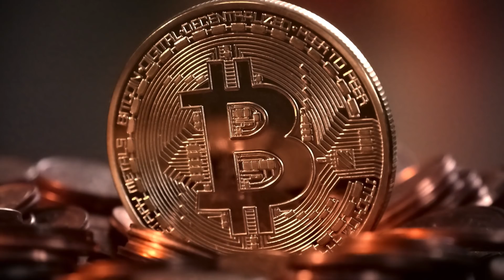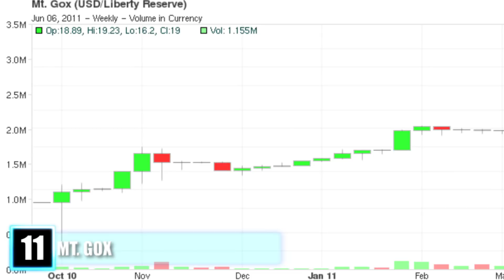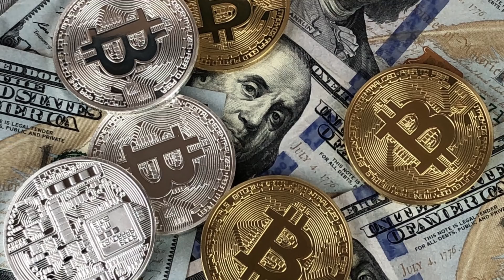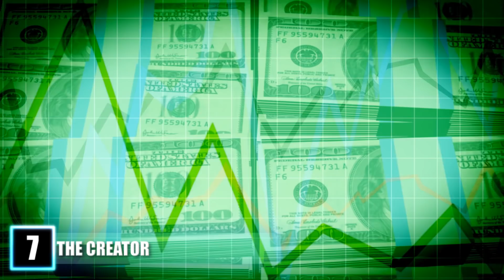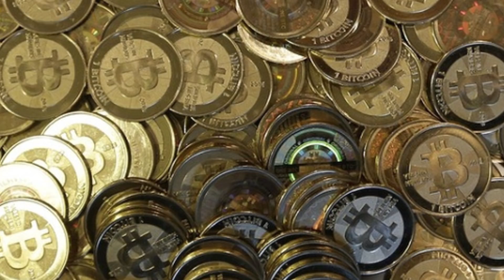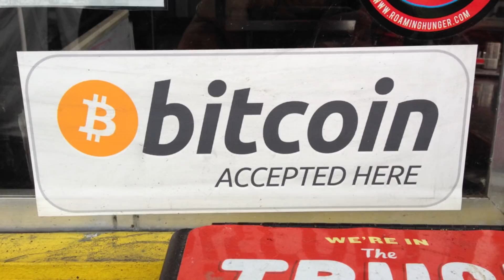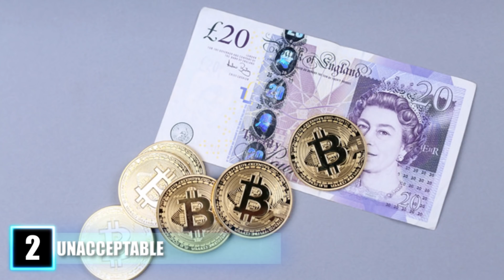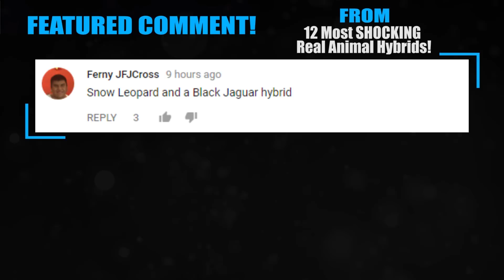12 CRAZY Facts About Bitcoin!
Amazing facts about bitcoin! The blockchain cryptocurrency bitcoin started by Satoshi Nakamoto and other altcoins are taking the world by storm with crypto fever

#12. “Winklevoss Twins”-You might recognize Cameron and Tyler Winklevoss, known more popularly as the Winklevoss Twins, from their role in trying to wrangle Facebook away from Mark Zuckerberg on their claim that it was their invention, but you might not be aware of their immense success in the world of bitcoin. When they successfully sued Zuckerberg in 2011 for 65 million dollars they didn’t just wipe their tears with the cash, they invested $11 million of it into bitcoin. When they converted their money into bitcoin the going rate was only $120 per bitcoin but that investment paid off thousands of times over for them as the the going rate is now over $17,000 making their portfolio worth over $1 billion dollars, making them the first bitcoin billionaires. Though they still are light years away from Zuckerberg’s net worth of over $70 billion dollars, if bitcoin keeps going up they might catch him one day. In order for this to happen the price of a bitcoin would need to reach $774,000.

#11. “Mt. Gox”- Mt. Gox was once a beacon of achievement in the bitcoin world. It was at one point the most successful website for the exchange of bitcoin, but due to some extremely poor leadership and some brazen hackers they quickly became the mascot for the fickle nature of dealing in the cryptocurrency marketplace. Mt. Gox was a Japan-based bitcoin exchange website that at its peak in 2013 was worth over half a billion dollars. Because its CEO Mark Karpeles didn’t take the necessary precautionary measures and update his security software, in 2014 the company fell victim to hackers who stole over 460 million dollars worth of bitcoins.  This combined with several lawsuits from competing companies, angry customers and asset seizures by the U.S. government forced the once (although briefly) mighty company to declare bankruptcy and take itself offline. As of 2017, there are still many unsatisfied customers who have been pining for years to reach some sort of settlement from Mt. Gox and Karpales and have yet to be compensated.

#10.  “Professional Investment”- Bitcoin reached new heights in its bid to be taken seriously as a sustainable currency when two Chicago based exchanges, CME and CBOE decided that they will begin trading in bitcoin futures. This means that investors will now be able to get their own piece of this increasingly lucrative market and may even skyrocket the price of bitcoin into the stratosphere. These exchanges will actually be basing the prices of bitcoin shares off of their current auction price as listed by the Gemini Trust. Which is actually another incredibly successful venture started by the Winklevoss twins. With the ability for bitcoin futures to be traded in such a competitive world arena it adds a small amount of stability to a volatile entity and one could see how it could one day overtake centralized currency.